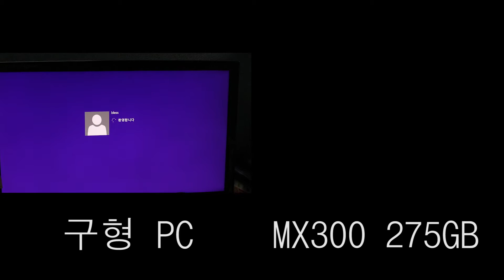MX300 SSD 오래된 PC성능 업그레이드